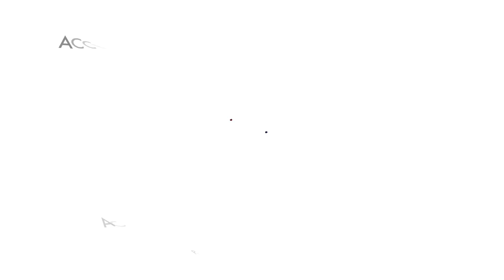ACCE 2017 Exhibitor American World Trade Chamber of Commerce